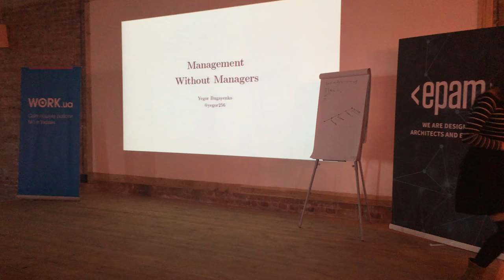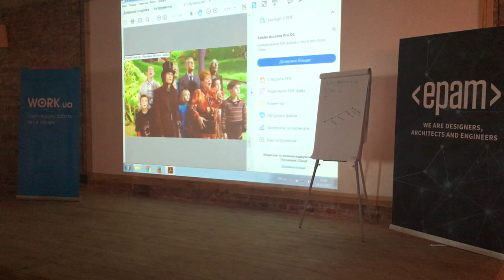Management without managers (in Russian with English subtitles)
Kharkiv PMDay 2017; Kharkiv, Ukraine; 4 March 2017; slides are